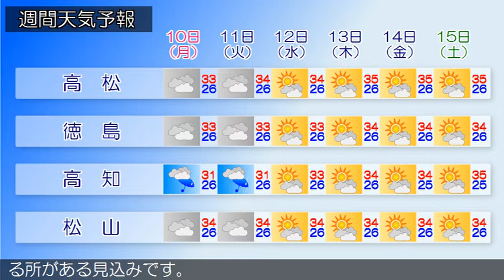2020/08/08 四国地方の天気予報 夕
香川県では、８日夜のはじめ頃まで急な強い雨や落雷に注意し
てください。香川県は、湿った空気の影響で曇っています。
８日の香川県は、湿った空気の影響で夜のはじめ頃まで曇り、
雨や雷雨となる所があるでしょう。夜遅くは晴れる見込みです
８日の愛媛県は、高気圧に覆われて概ね晴れますが、湿った空
気の影響で夜のはじめ頃まで雨や雷雨となる所があるでしょう
８日の徳島県は、高気圧に覆われて概ね晴れますが、湿った空
気の影響で、夜のはじめ頃まで雨や雷雨となる所があるでしょ
う。
８日の高知県は、湿った空気の影響で概ね曇り、雨や雷雨とな
る所がある見込みです。